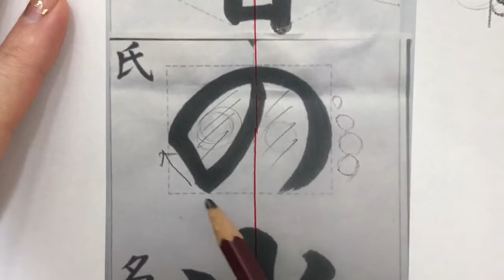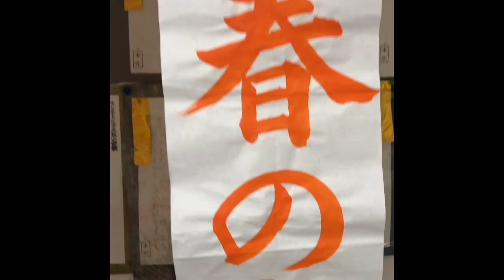書初め ５年生書き初め【新春の光】